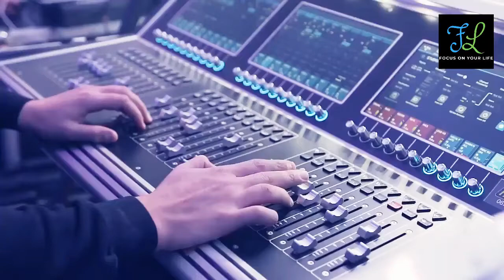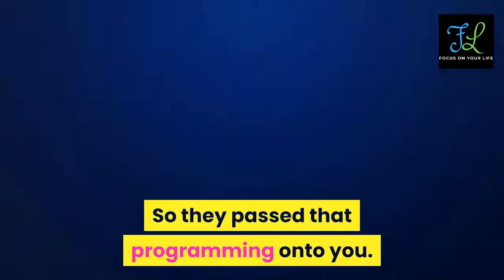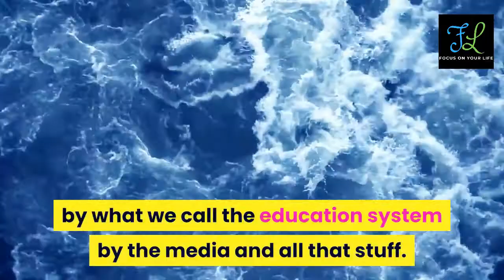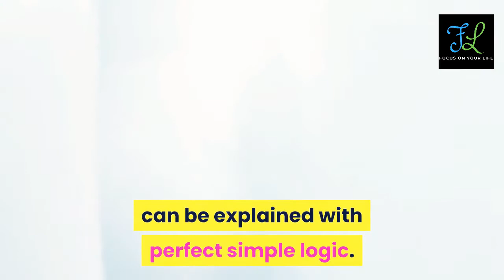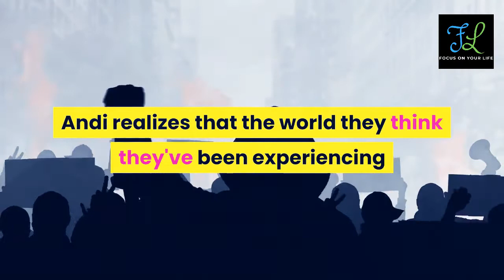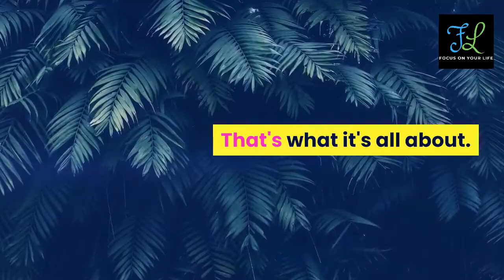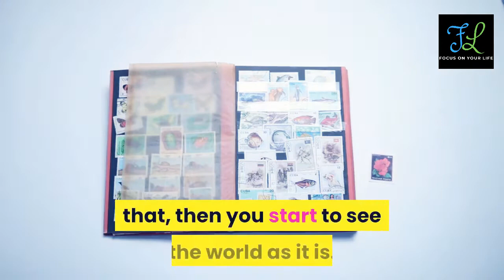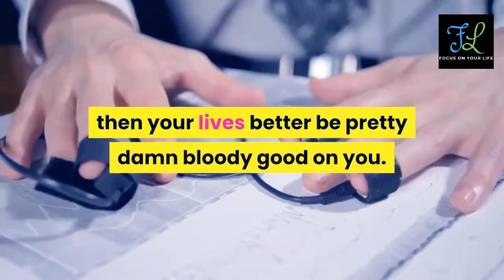David Icke | They Don't want Us To Know True